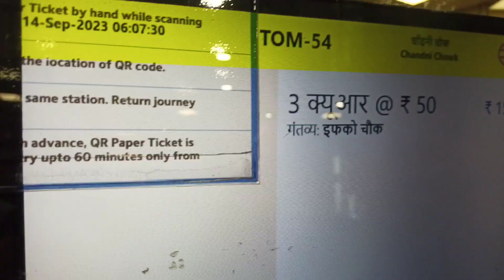Day 2 || Vlog2 || The first Time Delhi Travel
Hello everyone how are you this is my day2 vlog 2 I will tell you that where I go from haldwani to delhi travel of my views how is delhi ,what should i say about delhi , how delhi is , is delhi better then haldwani or not
if you like this video please comment
and

tell if some mistakes i do in this video